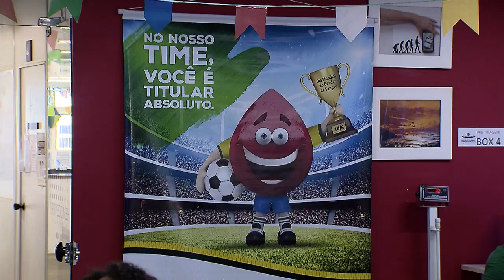Clique STJ - Doação de Sangue (14/06/2018)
14 de junho, Dia Mundial do Doador de Sangue! Em todo o mundo são organizadas ações para conscientizar a população da importância de doar sangue. Por isso, o Superior Tribunal de Justiça está promovendo o Junho Vermelho.